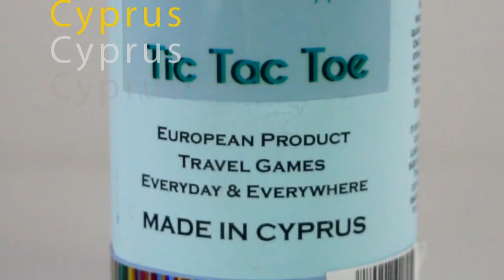Tictactoe Game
Great to move: The Tic Tac Toe  game is a small tick in a cotton bag and the bag is also a playground!
Awesome: In this case, two members of the family can always duel with each other and can have interesting defeats or victories in a row.